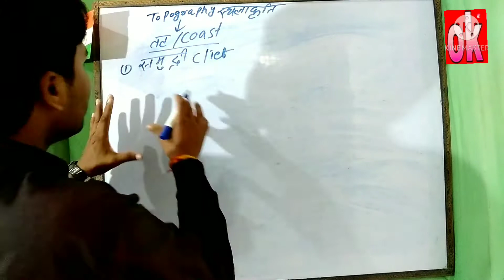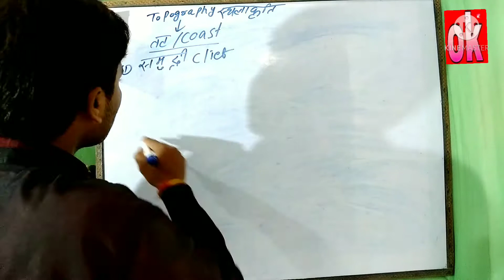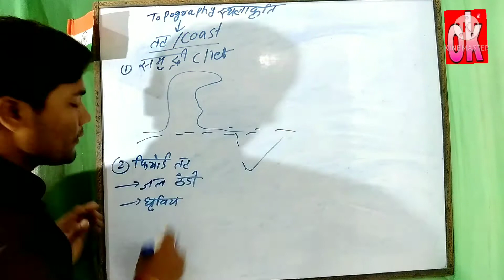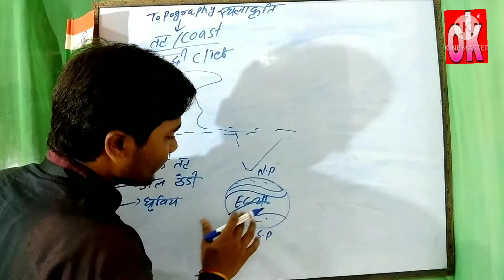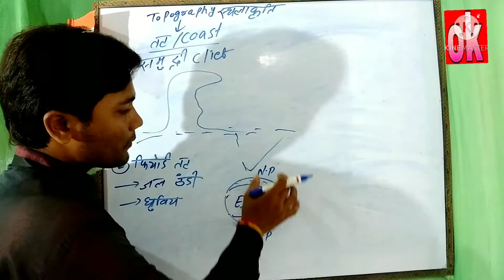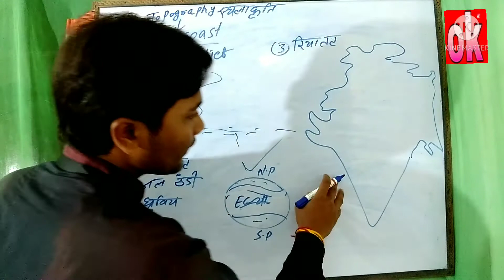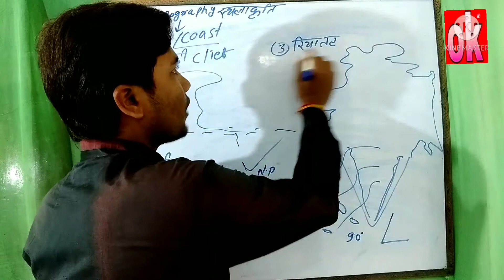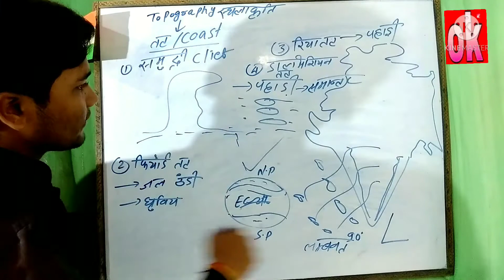(what is cost/types) तट किसे कहते है। भूगोल 17 by-kamlesh mishra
तट किसे कहते हैं इसके कितने प्रकार होते हैं इस वीडियो में हम जानेंगे तक के कितने प्रकार होते हैं और किस की क्या विशेषताएं होती है ।
 समुद्री क्लिप किसे कहते हैं ।
रिया तत्व किसे कहते हैं ।
फियोर्ड तट किसे कहते हैं ।
इसमें हम लोग जानेंगे डालमेशियन तट  किसे कहते हैं और इसके क्या उदाहरण है।
8september 2021
#1 geography
2  geology
3  topography
4  astronomy
5  astrology